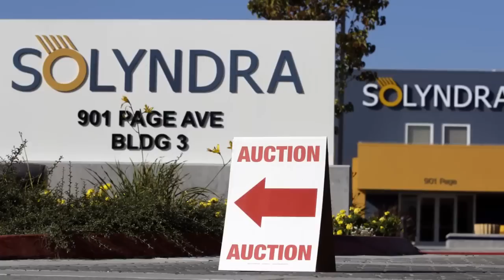Truth Can Be Inconvenient